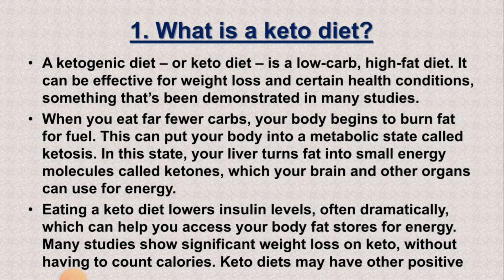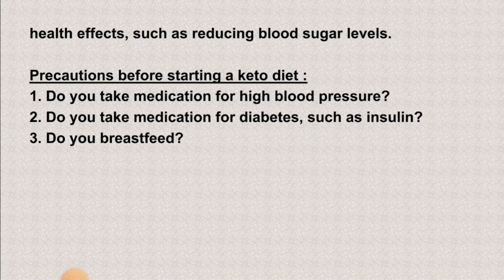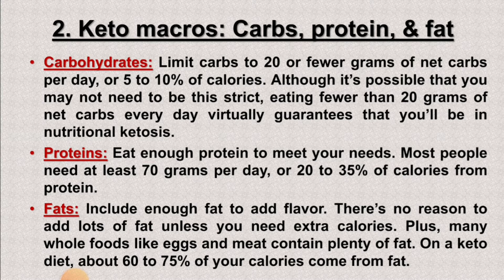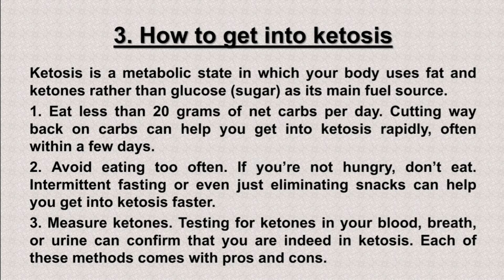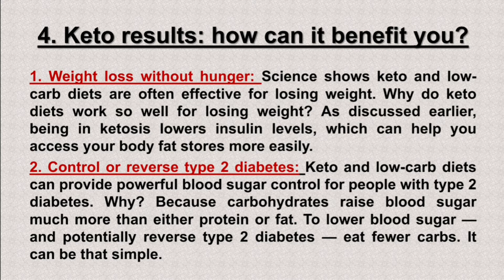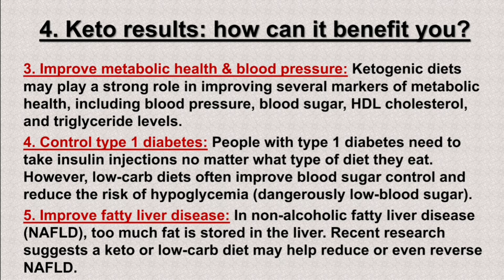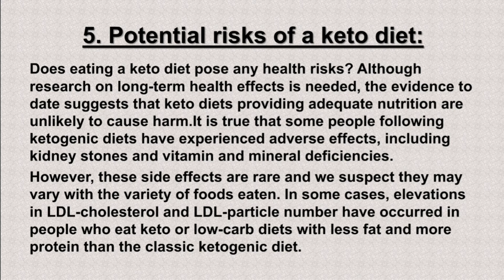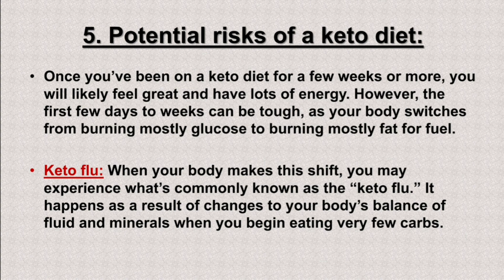What's the Keto Diet? - A Beginner's Guide Part 1